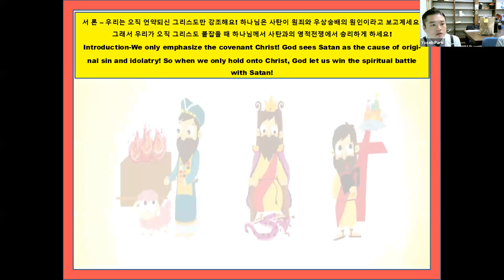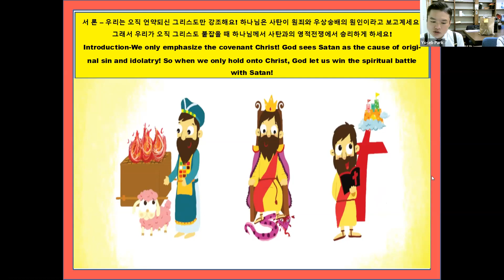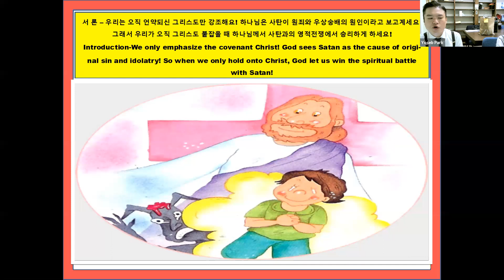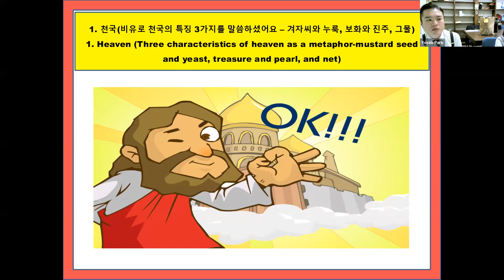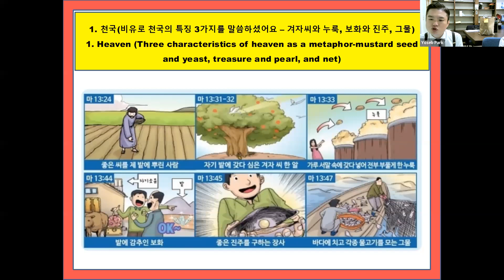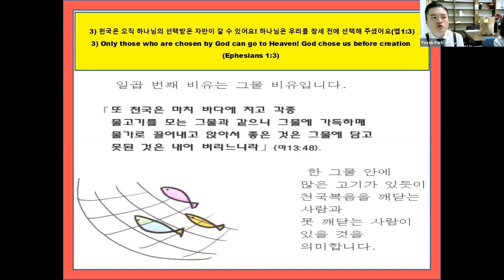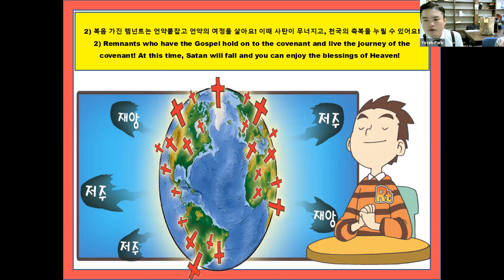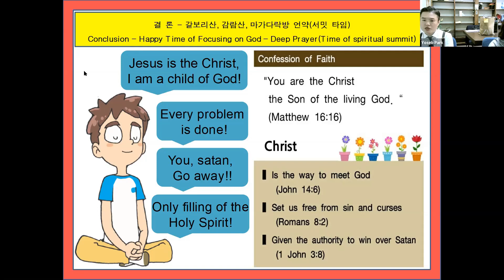20200809 ICSC 유초등부 - 천 국(마태복음 13장 31-33, 44-50절)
ICSC Elementary School Dept. Sunday Message